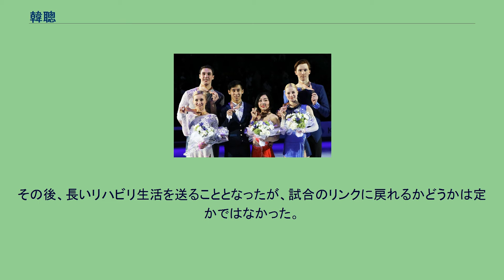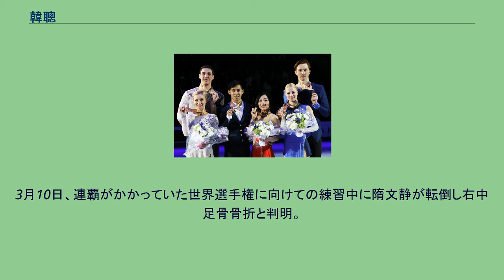韓聰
韓 聰（かん そう、中国語: 韩 聪、英語: Cong HAN ツォン・ハン, 1992年8月6日 - ）は、中華人民共和国出身の男性フィギュアスケート選手（ペア）。
パートナーは隋文静。
2017年、2019年世界選手権優勝、2015年、2016年世界選手権2位。
2012年、2014、2016、2017、2019年四大陸選手権優勝。
2010年、2011年、2012年と世界ジュニア選手権3連覇。
2017年世界フィギュアスケート選手権 2010年世界ジュニアフィギュアスケート選手権 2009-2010シーズン、ジュニアグランプリシリーズに始まり、ジュニアグランプリファイナル、世界ジュニア選手権で優勝。
このシーズンの国際大会では全ての大会でSP・FSでともに1位の完全優勝を果たしている。
世界ジュニア選手権では不完全ながらもスロー4回転サルコウを着氷した。
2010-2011シーズン、ジュニアグランプリシリーズ2戦でメダルを獲得。
シニアのグランプリシリーズに参戦し、中国杯で2位、スケートアメリカで3位となった。
ジュニアグランプリファイナルの出場資格を持っていたが辞退をし、シニアのグランプリファイナルに初出場して銅メダルを獲得した。
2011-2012シーズン、昨シーズンに引き続きジュニア及びシニアグランプリシリーズの掛け持ち参戦となった。
ジュニアグランプリシリーズで2戦2勝。
シニアでは、スケートカナダ2位、中国杯5位で2年連続シニアのファイナル進出は成らなかったが、ジュニアグランプリファイナルでは、優勝した。
四大陸選手権では、201点余りのパーソナルベストで初出場初優勝を飾り、続く世界ジュニア選手権では3連覇を達成した。
初出場となった世界選手権では、予選を1位で通過、SPで6位につけ、FSに4回転スローサルコウと4回転ツイストを組み込んだが、リフトの失敗が響いて9位、総合9位となった。
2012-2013シーズン、隋文静の骨端症のためにグランプリシリーズを欠場。
世界選手権で試合に復帰し12位。
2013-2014シーズンよりコーチを姚濱と趙宏博に変更。
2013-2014シーズンよりコーチを姚濱と趙宏博に変更。
スケートカナダでは2位。
NHK杯は発熱の影響もあり、同じ中国の彭程/張昊組に逆転を許し、グランプリファイナルへの進出を逃した。
国内選手権では2位でソチオリンピックの出場はならなかった。
四大陸選手権ではSP・FSの両方でパーソナルベストを出し、2位に30点差をつけ2度目の優勝。
世界選手権ではSP4位と好発進だったが、FSではジャンプの失敗が相次ぎ6位に終わった。
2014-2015シーズン、4年ぶりに出場したグランプリファイナルでは銅メダルを獲得。
四大陸選手権は出場した中国ペアの中で最下位の4位だった。
地元中国で初開催の世界選手権では四大陸選手権にも出場した同じ顔ぶれの中国ペアの中で最上位の2位。
世界選手権で初のメダルを獲得した。
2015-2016シーズン、スケートアメリカでグランプリシリーズ初優勝を飾った。
中国杯では2位で、グランプリファイナルへの進出が決まったが、スイの足首の怪我で出場を辞退した。
四大陸選手権では、FSでスロー4回転サルコウを成功。
3回転サルコウでの転倒はあったが3度目の優勝を果たした。
世界選手権では、初の80点台をマークし首位に立った。
FSでは、スロー4回転サルコウの転倒もあり順位を落とすも、2年連続で銀メダルを獲得した。
2016年5月上旬、隋文静は右足の外側側副靱帯の再建手術と左足首アキレス腱付着部の手術を行った。
その後、長いリハビリ生活を送ることとなったが、試合のリンクに戻れるかどうかは定かではなかった。
当時、韓聡は一人でしかトレーニングできず、ほぼ毎日隋文静に会いに病院を訪れ、最も辛い日々を共に過ごしていたようだ。
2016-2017シーズン、隋文静は手術の回復中でグランプリシリーズや中国選手権の出場を辞退した。
四大陸選手権でシーズンデビューし、前回世界選手権優勝のカナダ組に10点以上の差をつけ、2連覇を果たした。
世界選手権は、FSでは3回転サルコウでの転倒はあったものの、SPとFS両方でパーソナルベストを更新し、合計232．06点をあげて世界選手権で初優勝を獲得した。
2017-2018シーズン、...